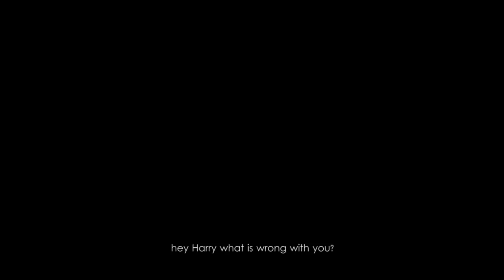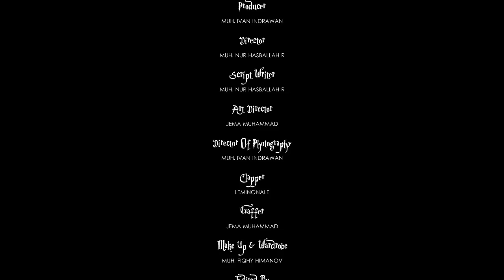VIDEO DOCUMENTARY by 15 SENIOR HIGH SCHOOL MAKASSAR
NITRO BATTLE of ENGLISH Vol.3